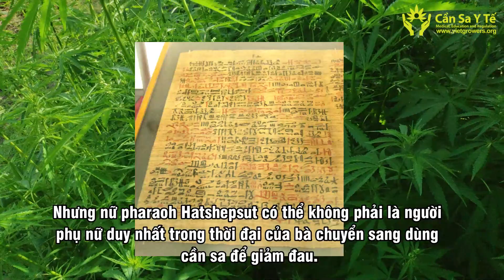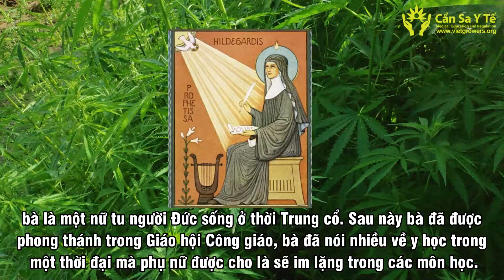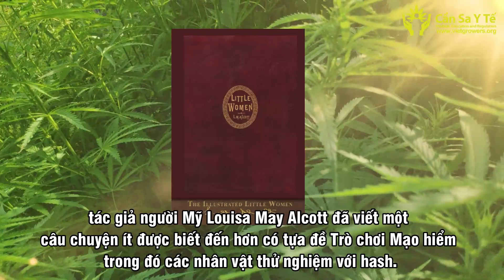📜 5 phụ nữ quan trọng trong lịch sử cần sa ♀️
1. Nữ Pharaoh Hatshepsut và cần sa ở Ai Cập cổ đại
2. Thánh nữ Hildegard von Bingen và cần sa làm thảo dược
3. Nữ hoàng Victoria và cần sa trong một kỷ nguyên bảo thủ
4. Louisa May Alcott và cần sa trong văn học
5. Margaret Mead và Cuộc chiến chống Ma Túy (War on Drugs)